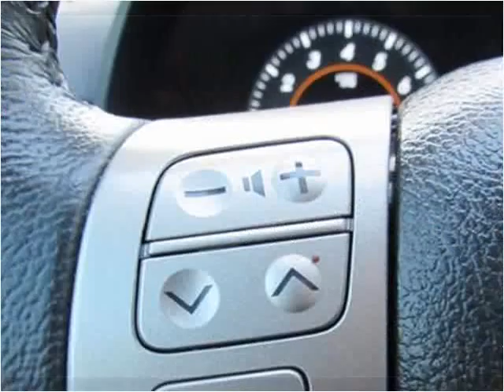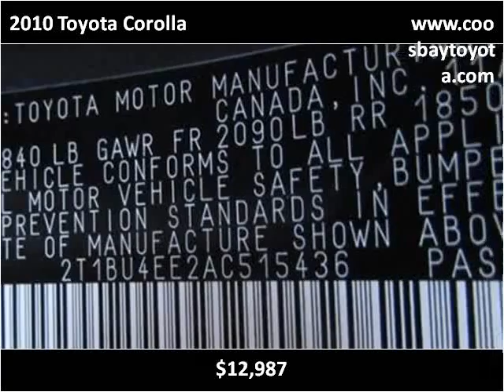2010 Toyota Corolla Used Cars Coos Bay OR